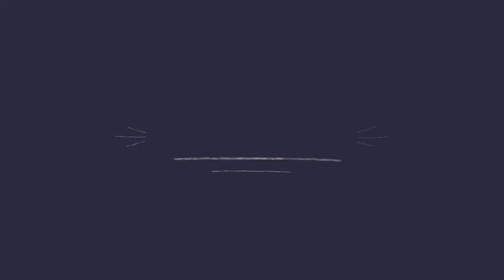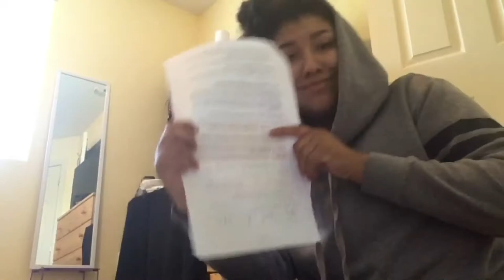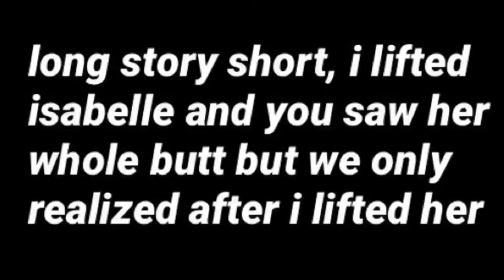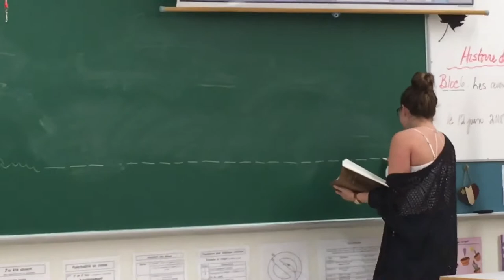EXAM WEEK OF A JUNIOR IN HIGHSCHOOL!!!!